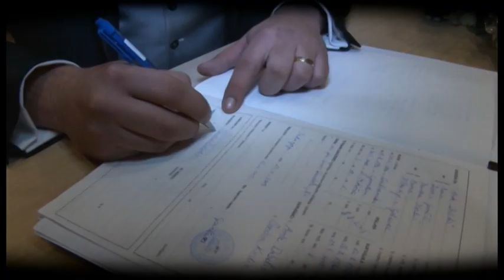Best moments Sandra & Ante